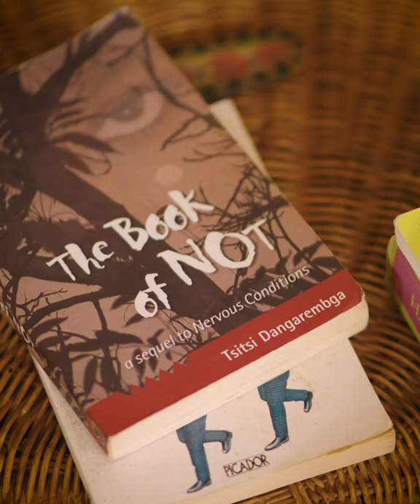Tsitsi Dangarembga Social